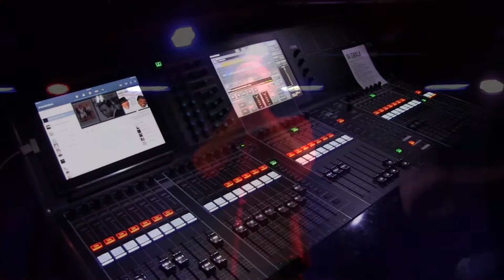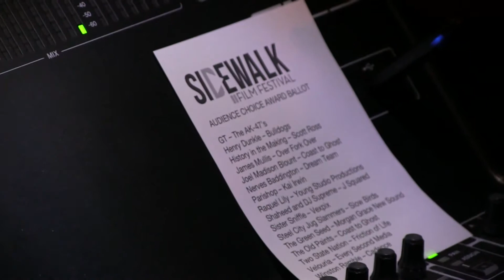Nerves Baddington - Addict (live at Iron City)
Nerves Baddington is:
Ryan "Inkline" Howell and John McNaughton

Special Thanks:
Kiwii Lanier, Joshua Vasa,
and the Sidewalk Scramble 2015 volunteers , all of the sound engineers (wassup Dean) and staff at Iron City
Mason Music Starbucks fo' sho' and this cat
Josh Popham and the Rithm Blue ninjas.
Last but not least, Chloe with Sidewalk for
letting us come out and film it.

The Setlist:
1) Shippin em out
2) Run It
3) I Heart You
4) Addict
5) Would Be Kings
6) Chopped Liver
7) Shrink Rap

production straight off the presses in the
heart of beautiful Birmingham, AL.
media. | production. | ninjas.